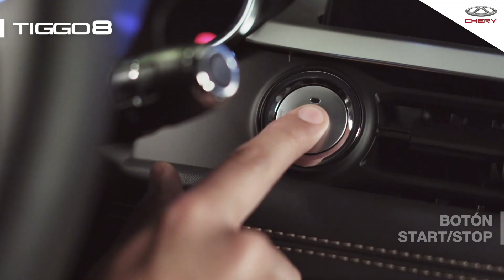Tiggo 8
Vive junto a tu familia la tecnología en tu Tiggo8.